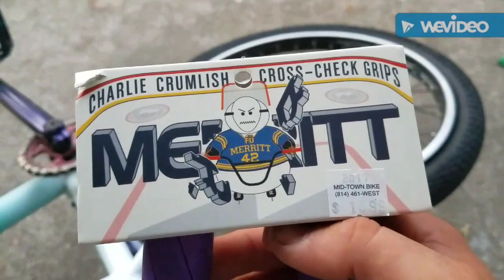ROAR ON THE SHORE 2017